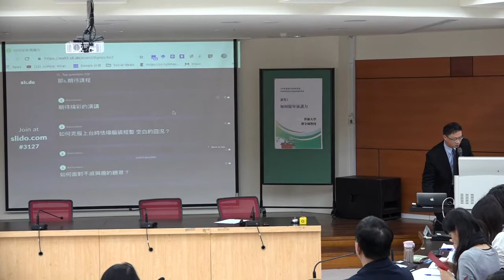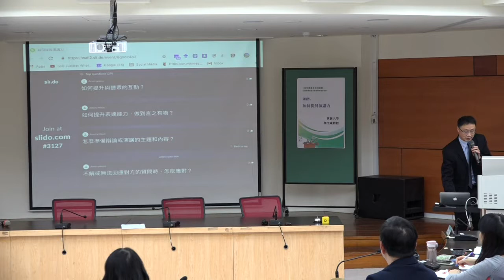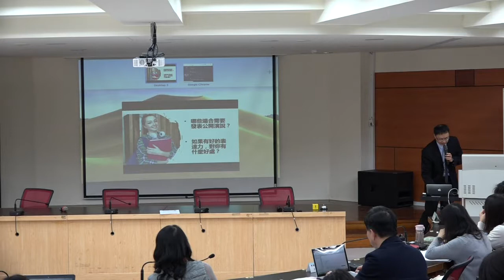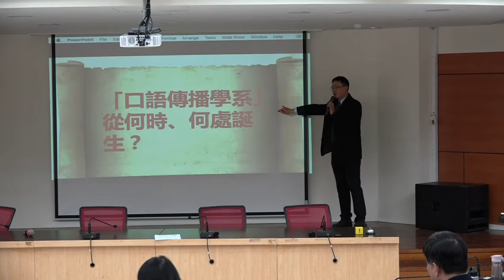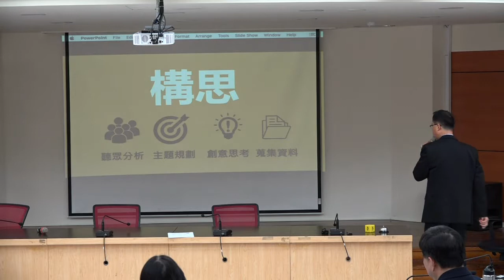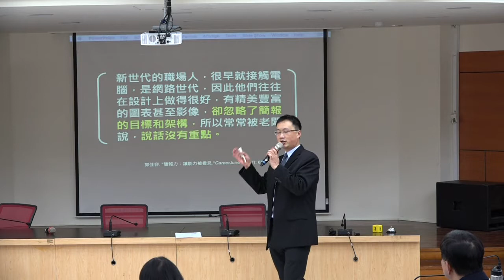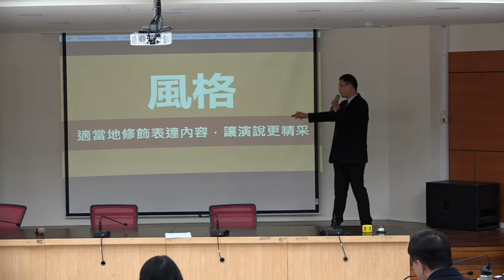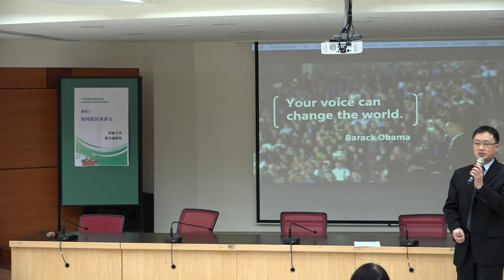108年01月28日-01月30日 108年種子教師培訓研習－如何提昇演講力 世新大學 胡全威教授